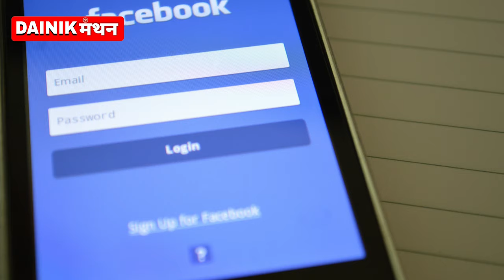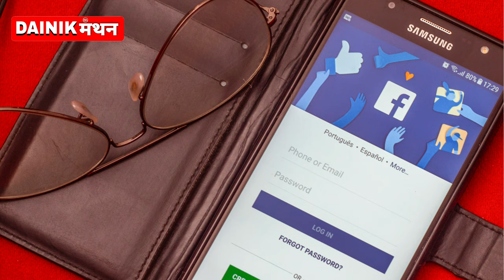Facebook Board of Directors Dainik manthan फेसबुक बोर्ड ऑफ डायरेक्टर 9 May 2021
@learning mantra prayagraj